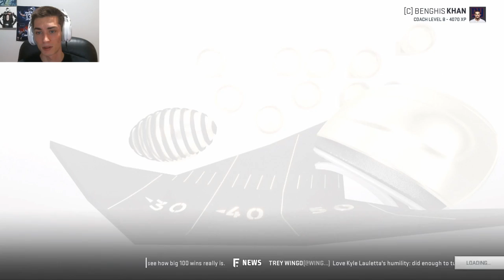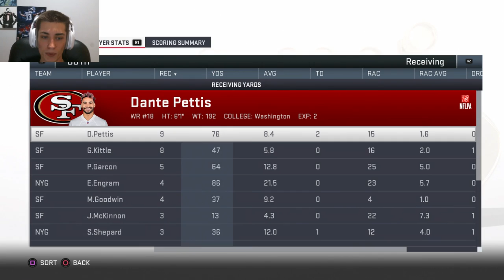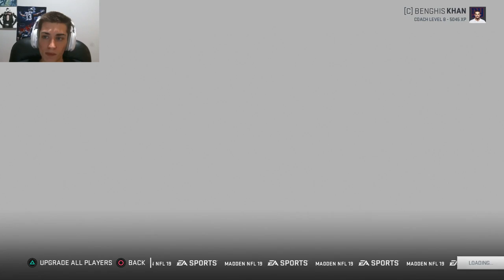Play of His Career! Madden 19 New York Giants Franchise Ep. 32